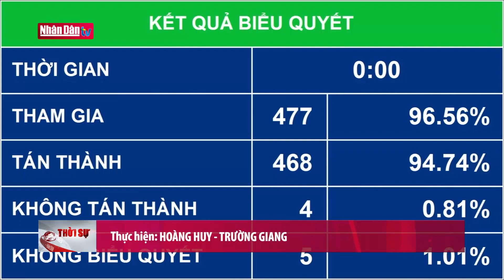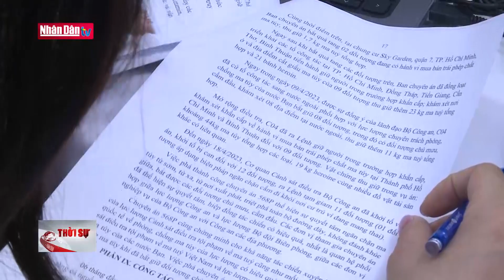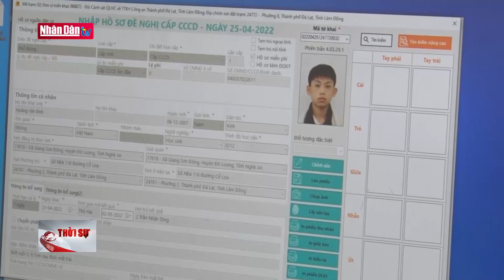Thủ tướng Phạm Minh Chính tiếp Bộ trưởng Bộ Các LLVT Cách mạng Cuba | Tin tức CHÍNH TRỊ XÃ HỘI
Thủ tướng Phạm Minh Chính tiếp Bộ trưởng Bộ Các Lực lượng vũ trang Cách mạng Cuba | Tin Chính trị | Đảng với Dân
Chiều 22/6, tại Trụ sở Chính phủ, Thủ tướng Phạm Minh Chính tiếp Thượng tướng Álvaro López Miera, Ủy viên Bộ Chính trị, Bộ trưởng Bộ Các Lực lượng vũ trang cách mạng Cuba đang thăm, làm việc tại Việt Nam.
Thủ tướng Chính phủ Phạm Minh Chính đánh giá cao quan hệ hợp tác chặt chẽ nhiều mặt giữa Bộ Các Lực lượng vũ trang cách mạng Cuba với Bộ Quốc phòng Việt Nam trong thời gian qua; chúc mừng kết quả hội đàm giữa hai Bộ trưởng, góp phần định hướng quan hệ hợp tác quốc phòng thời gian tới ngày càng đi vào chiều sâu, thiết thực hơn; khẳng định, Chính phủ Việt Nam luôn tạo điều kiện thuận lợi để quan hệ quốc phòng hai nước tiếp tục củng cố và phát triển; là trụ cột và hình mẫu trong quan hệ hợp tác giữa hai nước, góp phần vào việc thúc đẩy hợp tác song phương ở tất cả các cấp độ nhằm đem lại lợi ích cho cả hai nước.
Cùng với đó, hai bên tiếp tục phát huy truyền thống đoàn kết và hỗ trợ lẫn nhau, duy trì quan hệ hợp tác và ủng hộ lẫn nhau tại các tổ chức quốc tế và diễn đàn đa phương, nhất là tại Liên Hợp Quốc, Phong trào Không liên kết...; nâng cao hiệu quả hợp tác song phương thông qua các cơ chế hợp tác đã có. Trước mắt phối hợp chặt chẽ trong việc tổ chức Kỷ niệm 50 năm Lãnh tụ Fidel Castro thăm Vùng Giải phóng miền Nam Việt Nam .
Bộ trưởng Bộ Các Lực lượng vũ trang cách mạng Cuba khẳng định, Cuba luôn luôn giữ gìn, vun đắp mối quan hệ bạn bè truyền thống, hữu nghị đặc biệt với Việt Nam. cảm ơn sự ủng hộ, giúp đỡ của Việt Nam đối với công cuộc bảo vệ, xây dựng đất nước của Cuba, trong đó có ủng hộ Nghị quyết của Liên Hợp Quốc chống bao vây, cấm vận Cuba, hỗ trợ phát triển nông nghiệp tại Cuba; đánh giá cao sự đóng góp của các doanh nghiệp Việt Nam, góp phần thúc đẩy quan hệ kinh tế, thương mại Việt Nam-Cuba ngày càng mở rộng.
Bộ trưởng Álvaro López Miera cho biết, sẽ phối hợp với Bộ Quốc phòng và các bộ, ngành liên quan của Việt Nam thực hiện hiệu quả các nội dung hai Bộ đã thỏa thuận và các ý kiến mà các lãnh đạo cấp cao Đảng, Nhà nước Việt Nam và Cuba chỉ đạo.